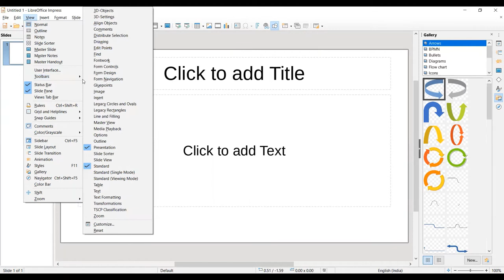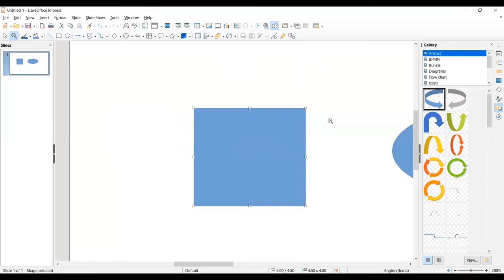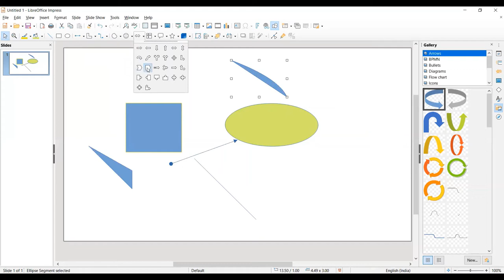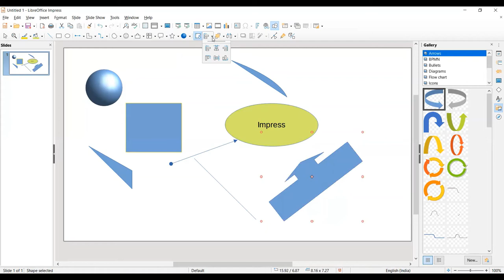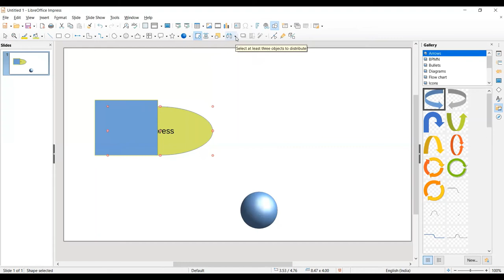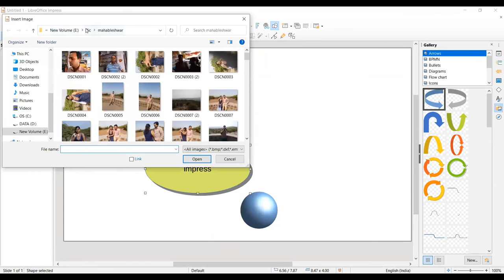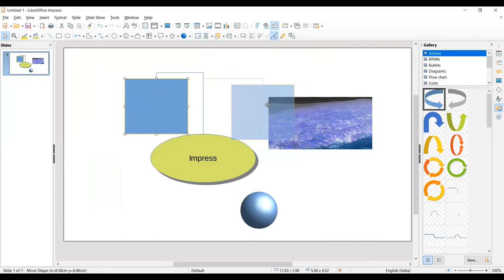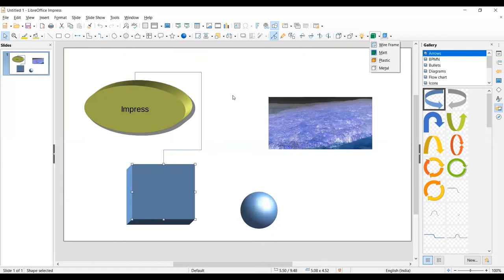Impress 5 DT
Impress
By MS. Khushboo Aggarwal, PGT CS Kendriya Vidyalaya AGCR
KVS, Technofun, Computer Literacy